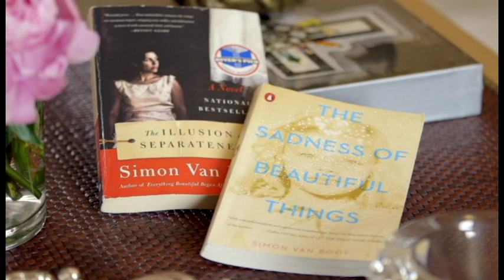Simon Van Booy | Finding Freedom in Writing | The Spark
After pursuing other career avenues, Simon Van Booy felt a longing to write. Since then he has developed into an award-winning and best-selling author of fiction and philosophy books. In this episode, we discuss what fuels Simon’s writing and unearth some of life’s greatest philosophical questions.

Spark the sharing and let’s get in touch.